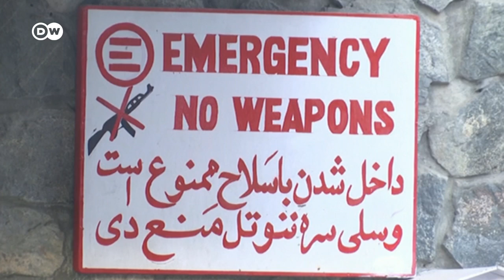Atentado suicida en hospital militar de Kabul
Terroristas suicidas han atacado un hospital militar en Kabul, matando al menos a 25 personas e hiriendo a muchas más. El grupo terrorista Estado Islámico ha reivindicado los ataques.